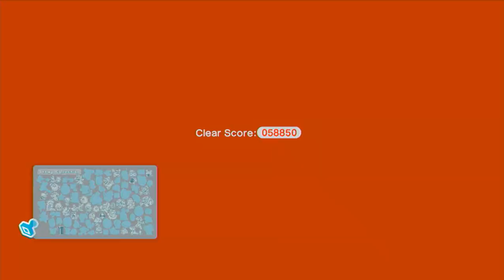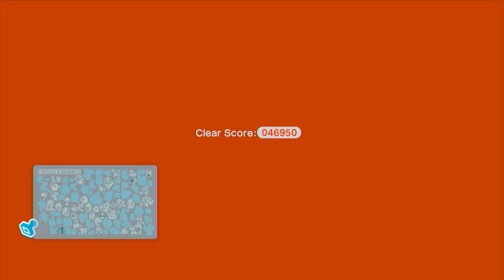Super Mario 3D World - playthrough part 6